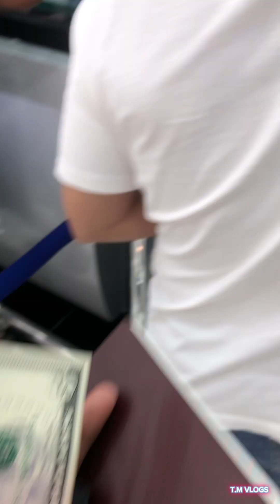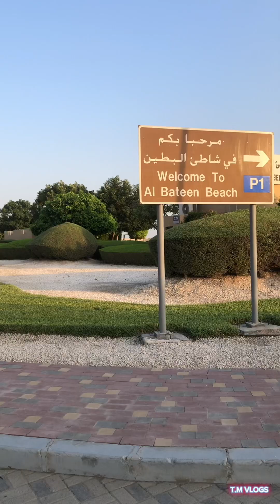අබුඩාබි වල ගෙවෙන ලස්සන දවස් (Beautiful Days Spending In Abudhabi) 🇱🇰🇦🇪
Abudhabi Vibes